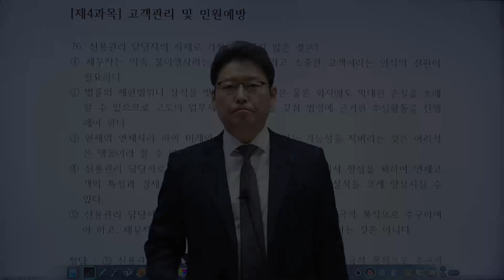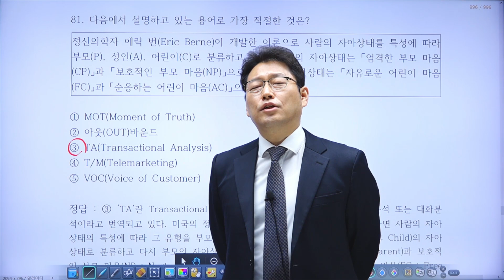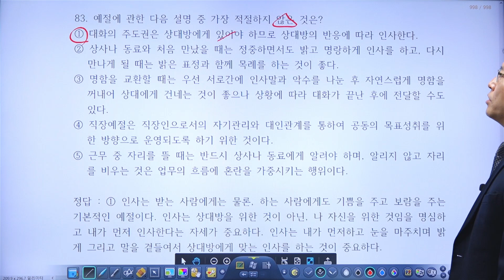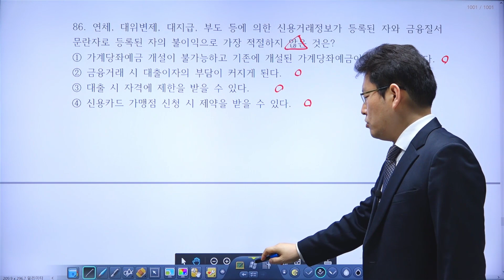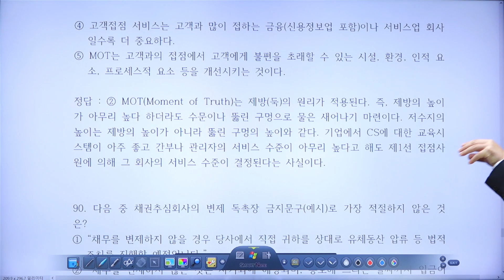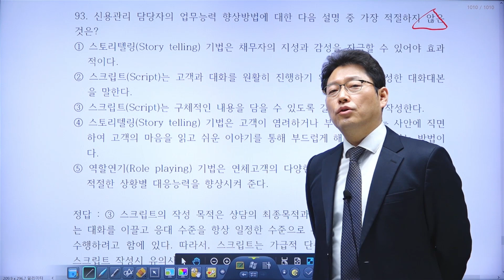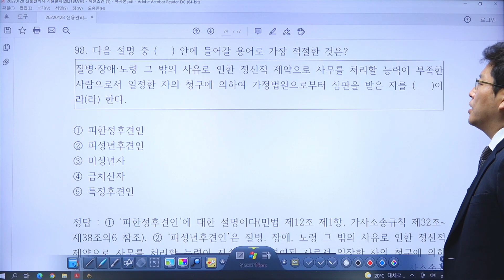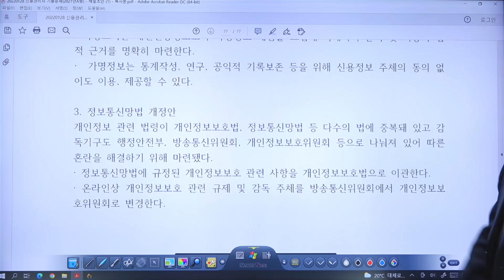👨🏻‍💻🆓 무료강의 | 황일동 신용관리사 2021 기출문제 해설강의 | 제4과목 - 고객 관리 및 민원예방 [프리에듀]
👨🏻👩🏻👴🏻👧🏻 누구나 무료수강이 가능한

💸💼신용관리사 기출문제 해설강의!

2021 신용관리사 기출문제 해설강의
"제4과목 - 고객 관리 및 민원예방" 영상입니다.

감사합니다! 🙇🏻‍♂